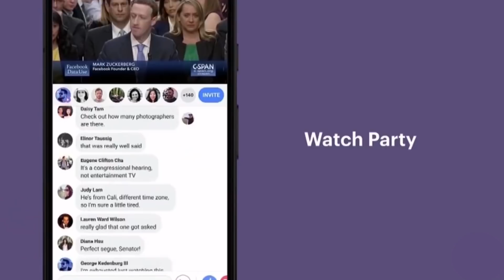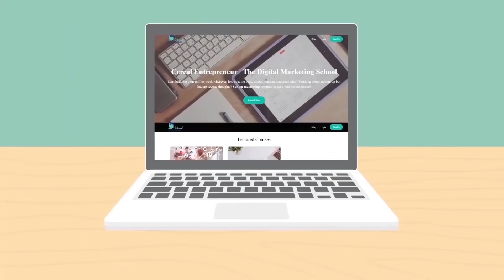YouTube Channel Penalties UPDATED | Digital Marketing News Today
Get start on your personal brand today!

YouTube is working against problematic content with their new community enforcement policy. This will be a consistent policy for all users and follow a strike system. YouTube wants to make it clear why a strike or warning occurred, what it means to the channel, and the steps available to the creator is they want to appeal the decision.

What the new policy consists of:
First Warning - No penalties except removal of content that does not abide by community guidelines
First Strike = 7 Days Upload Freeze new content
Second Strike [Within 90 Day Period of First Strike] =14 Days Freeze
Third Strike [90 Day Period] = Channel Termination

What do you think of this new update?

TOOLS & VIDEO EQUIPMENT
Logitech HD Pro C920
Canon EOS 70 D
Canon G7 Mark II
Zecti Tripod
Fifine USB Microphone K668
Rode VMGO VideoMic Go
CRAPHY Soft Box Lights
Clip Ring Light
Canon PowerShot ELPH 110
Canon EOS 70D Video Creator Kit with 18-135mm Lens, Rode VIDEOMIC GO and Sandisk 32GB SD Card Class 10 - Wi-Fi Enabled
Black Backdrop
Julius Studio Backdrop Stand
Lime Studio Greenscreen Backdrop

BOOKS: ENTREPRENEURSHIP, SALES, MARKETING
How to Win Friends and Influence People (book)
Thank You for Arguing
Mind Hacking